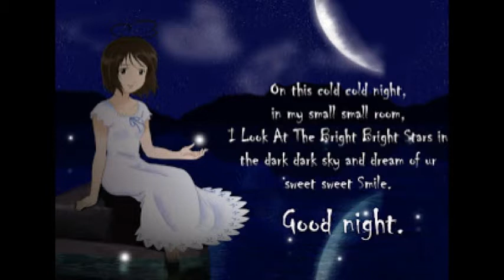Whatsapp Funny Good Night Wishes, Whatsapp Funny Good Night Greetings Quotes Images Pictures #1